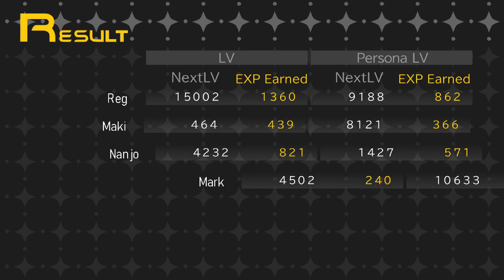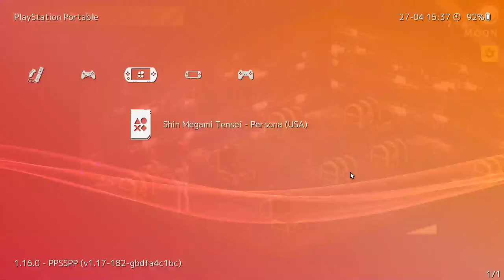Raiding The Castle - Shin Megami Tensei: Persona Playthrough |19| Void Ink Plays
We finally confront Kandori, but of course it isn't that simple...